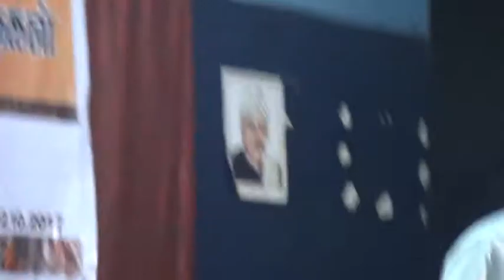சோவியத் சினிமாவும், தமிழ் சினிமாவும் : ஒர் ஒப்புமை பார்வை- எழுத்தாளர் அஜயன் பாலா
விடிவெள்ளி வாசகர் வட்டத்தின் சார்பில் நடைபெற இருக்கும் கருத்தரங்க தலைப்பு “சோவியத் சினிமாவும், தமிழ் சினிமாவும்”(Soviet cinema and Tamil cinema).
சோவியத் சினிமாவின் தமிழக தாக்கங்களையும், தமிழ் சினிமா இன்னும் செல்ல வேண்டிய படைப்பு பாதை பற்றியும் விவாதிப்போம் தோழர்களே வாருங்கள்.
இது ”சோவியத் புரட்சி நூற்றாண்டு தொடர்” கருத்தரங்கத்தின் ஆறாவது அரங்கம் ஆகும்.
நேரம்: மாலை 3 மணி
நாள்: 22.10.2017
இடம்: நவபாரத் பள்ளி,
கோடம்பாக்கம்